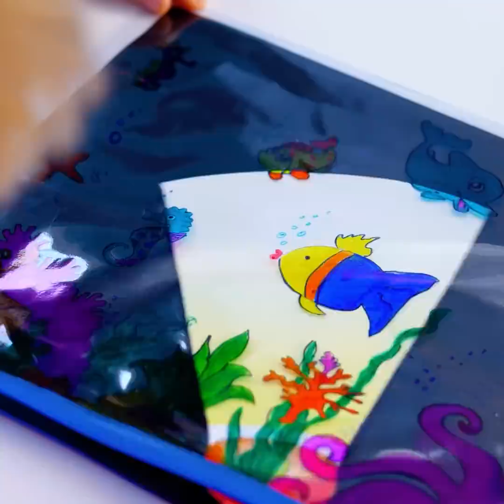Rich Mom VS Broke Mom! Creative Hacks For Parents By A PLUS SCHOOL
Timestamps:
1:35 - This dad is so smart!
4:20 Drawing hack for your kid;
7:54 DIY edible pen.